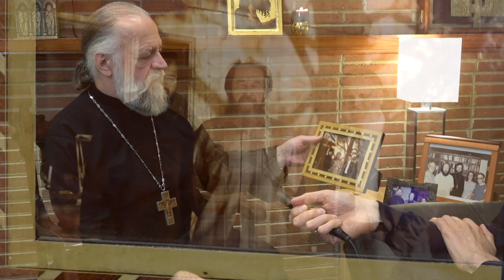2018.12.11. Alexander Solzhenitsyn's 100th Anniversary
Alexander Solzhenitsyn's 100th Anniversary
Aleksandr Isayevich Solzhenitsyn was a Russian novelist, historian, and short story writer. He was an outspoken critic of the Soviet Union and communism and helped to raise global awareness of its Gulag forced labor camp system.

Interview of Archpriest Victor Potapov by Dmitry Zlodorev